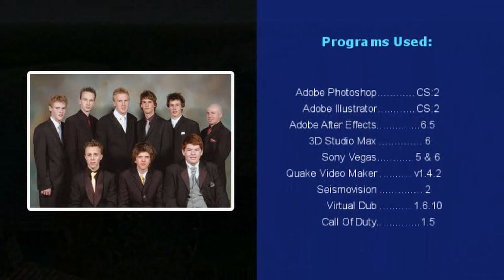The Last Reconnaissance: Operation Lorfcan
Australian Call of Duty movie. Frags by players of TLR: Asterix, Kritical, Dienamic, Requinix, Scorched, Marek, Elemental, Sn@p! aka Snap and Perma aka Frgz. Made by Sn@p! aka Snap.